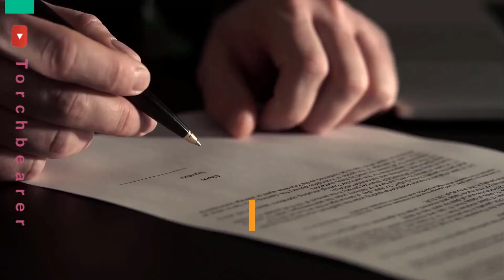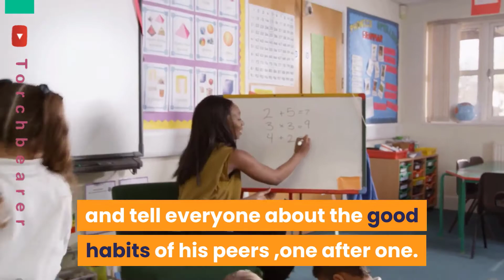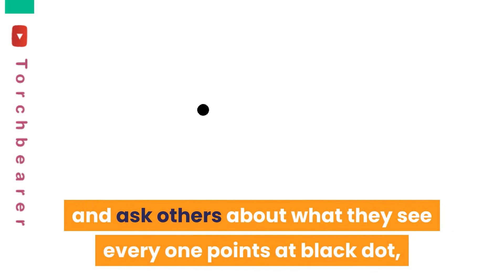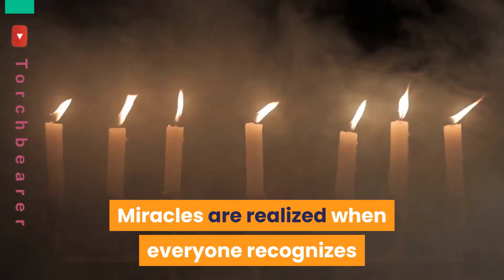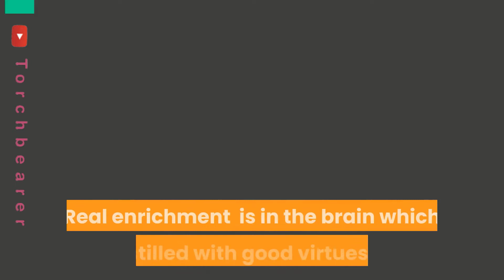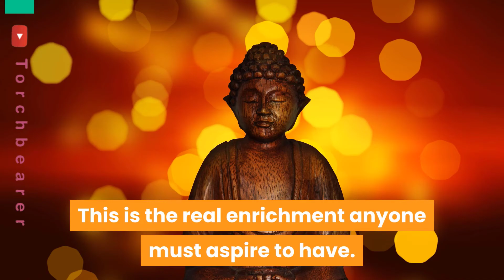Spiritual||Spirituality||sweet words in hindi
India is a spiritual country.spirituality is in the roots of India. So many foreigners entering India in search of spirituality and to find the power of meditation. In meditation, Om chanting causes spiritual meditation ascension. So many people are being enlightened with spiritual awakening after finding their spiritual reality. Our spiritual journey will continue after our death also.science and spirituality is two sides of the same coin. with the advanced technological invention, spirituality may be addressed scientifically in a better way.so many spiritual talks are happening in India now, Sri Sandeep Maheshwari spiritual journey is very inspirational.this is spirituality for beginners, by learning spiritual mantra and awakening kundalini with spiritual music and with chakra meditation on chakra dhyana, yoga and pranayama one could find their own spiritual path in their spiritual voyage. This video depicts a spiritual story about the potential within Telugu. spiritual songs or bhajans can invoke the potential within. This video is about ego. How ego is dangerous, How the ego is playing with us.